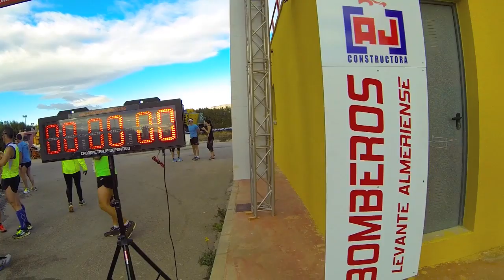VIII Carrera 10km Bomberos 2k16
VIII Carrera 10km Bomberos Levante Almeriense 2k16